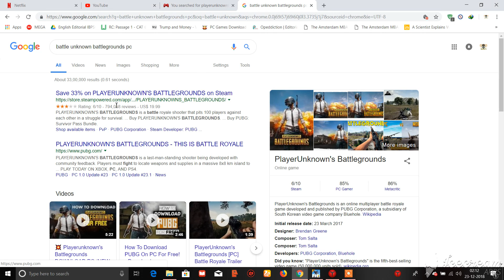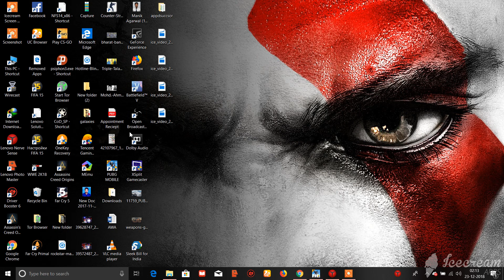HOW TO DOWNLOAD PUBG MOBILE IN PC!! 100 % WORKING !!